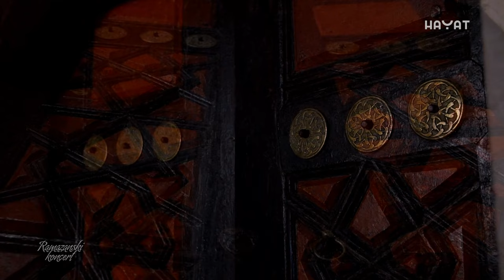DŽIBRILOV MI DODAJTE IBRIK | Ahmed Alili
Predramazanski koncert | Hayat TV | 2022.

Tekst ilahije:

Ya Rabb, ya Rabb,
ya Rabbena, ya Rabbena,
skini sa mene ovaj teret!
Wagfirlena zunubena,
da se preselim na bolji sv'jet!
  Nemam ti se kome tužit'
  kada nebo svo potamni.
  Tek mi jednu zraku pruži
  Neko u gluhoj osami.
  Allah, Allah...

nije za mene skrojen dun'ja!
Wagfirlena zunubena,
ovdje sam bahn'o, zalut'o ja!
  Otišli su svi akrani,
  nema nikog da mi svrati.
  Crne noći, crni dani,
  svehli Ejjub gorko pati.
  Allah, Allah,...

Al ti sada ves'o postah
jer sam u devrima sreo
Liječnika, Najboljeg Dosta,
u dvor što me je doveo.
Allah, Allah,...